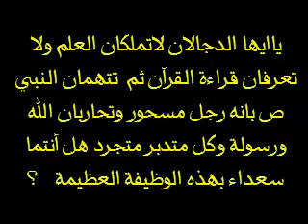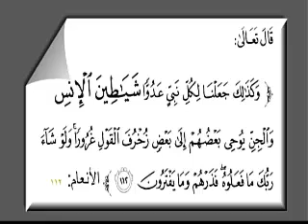الدجالان أمجد غانم و خالد الجندي يفتريان على المهندس عدنان الرفاعي